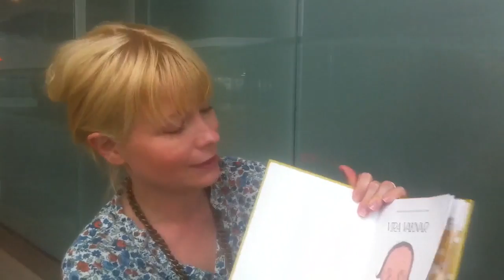Josefin Sundström tipsar om sommarläsning!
Josefin Sundström är i grunden balettdansös och danspedagog men de flesta känner nog igen henne från tv-program som Voxpop, När och fjärran och Stjärnkockarna. Numera är hon krönikör i Aftonbladet och Damernas värld. 2010 debuterade hon med boken Vinteräpplen. Just nu är hon aktuell med boken Boel och Oscar som kommer i augusti.

Josefin tipsar om 3 böcker, Niceville av Katryn Stockett, En gåtfull vänskap av Yoko Ogawa och Vira vaknar av Maria Nilsson Thore och Annika Thore.